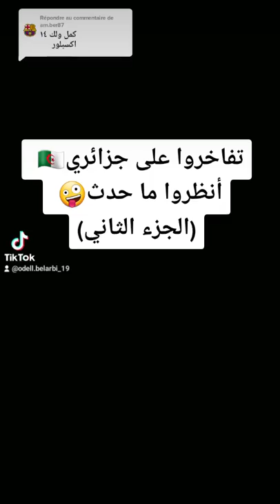تفاخروا على جزائري🇩🇿🇲🇦🇹🇳🇪🇬الجزء2🥰لايك و فولو💫